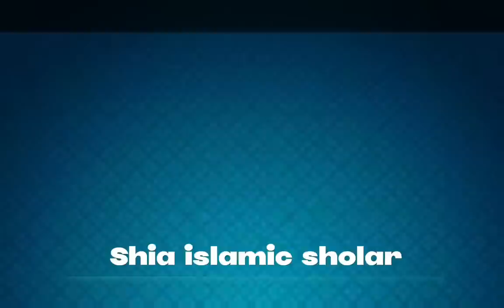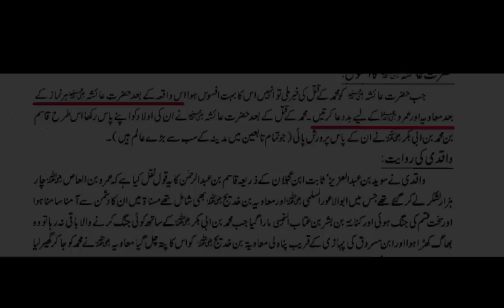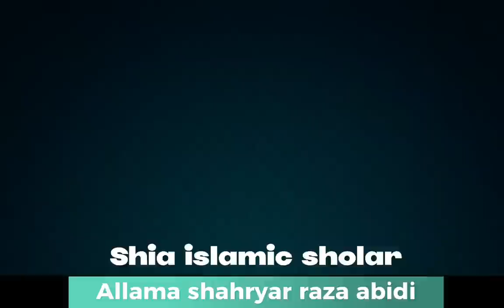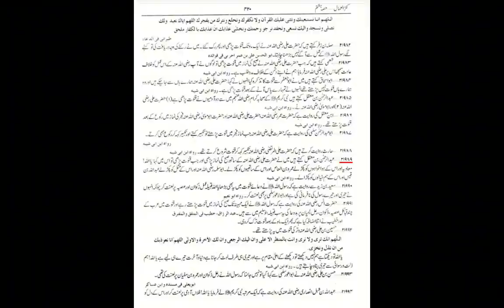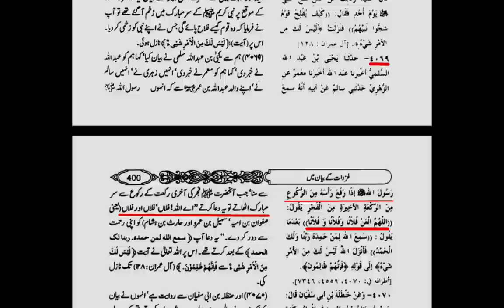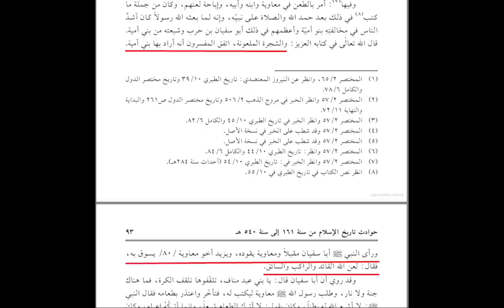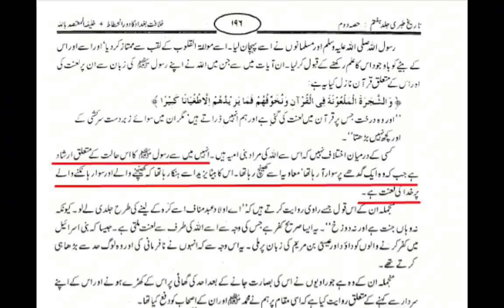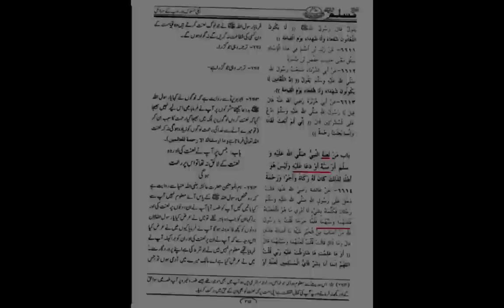RASOOL ALLAH(SAWW) KA MAWIA OR ABU SUFIYAN PER TABBARA | MAULANA SYED SHAHRYAR RAZA ABIDI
رسول اللہ ص کا ابوسفیان اور معاویہ پر لعنت فرمانا